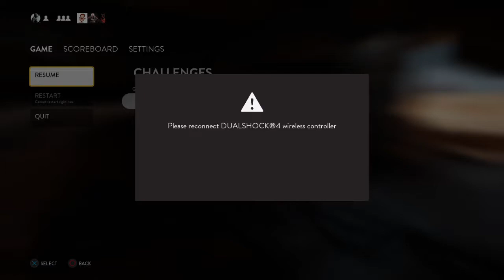STAR WARS™ Battlefront™ #2 Online Playing As Emperer Palpatine